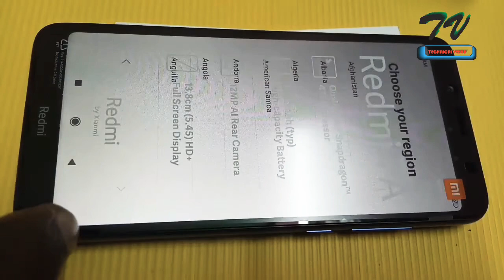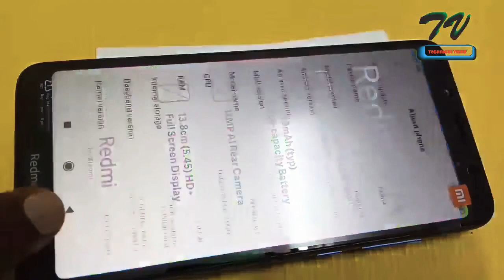Xiaomi Redmi 7A Unboxing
Today I'm going to show you my New Redmi 7A Phone Unboxing Price only 5499
Features - 4000 mah battery , 5.45 HD Display
2 GB Ram 32 GB internal Storage

Click on this link And buy this phone : Redmi 7A (Matte Blue, 2GB RAM, 32GB Storage)